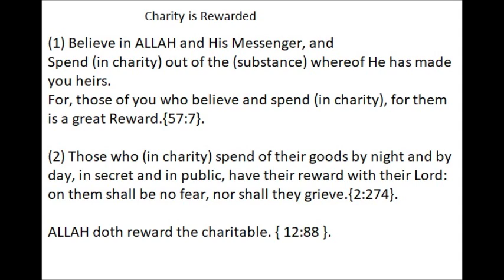Charity is Rewarded